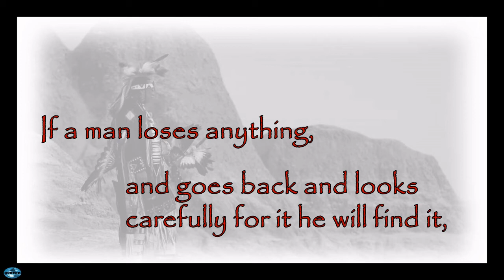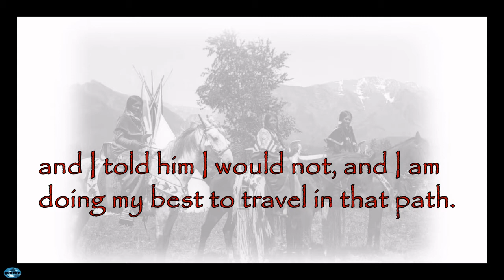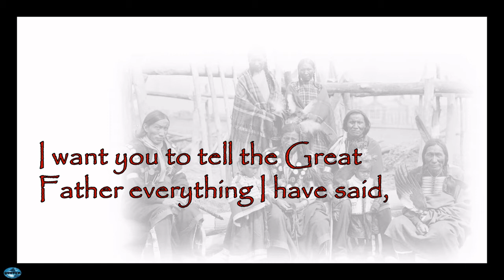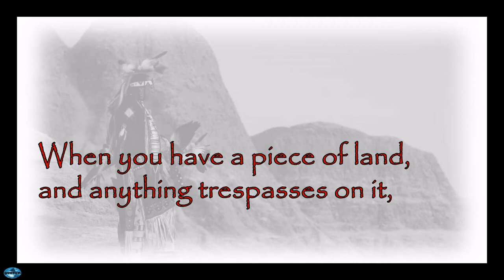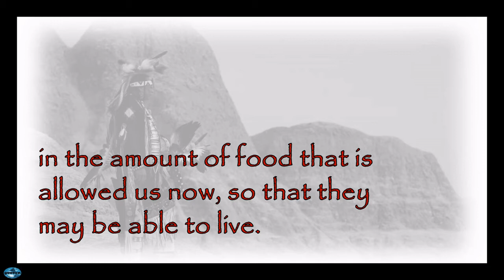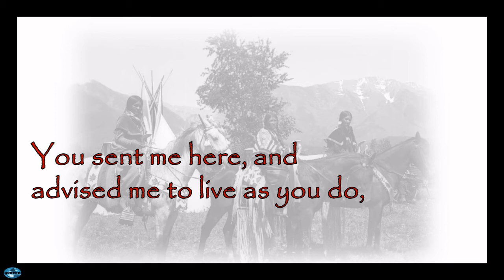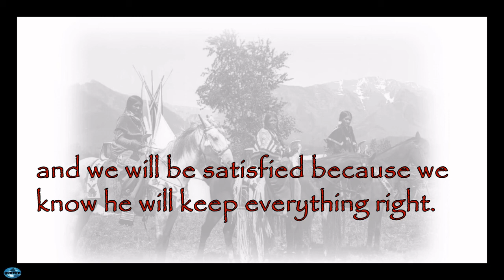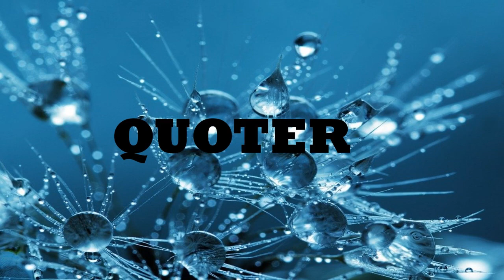QUOTES: Sitting Bull's Speech to the Senate Committee 1883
Sitting Bull (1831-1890) was a Hunkpapa Lakota leader who led his people during years of resistance against United States government policies.

He united the Sioux tribes of the American Great Plains against the white settlers taking their tribal land.

The 1868 Fort Laramie Treaty granted the sacred Black Hills of South Dakota to the Sioux, but when gold was discovered there in 1874, the U.S. government ignored the treaty and began to remove native tribes from their land by force.

Channel: Crystal Soul Music
Song: Dream Catcher